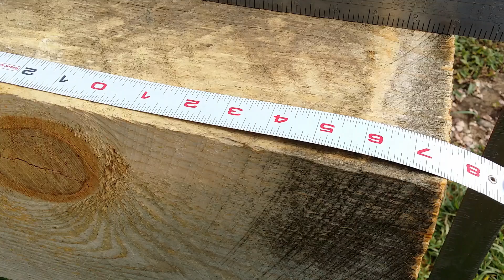Timber Frame Barn 12 (Reading the Timber, Layout Challenges)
Sometimes just cutting a timber to fit in a spot in your timber frame may not work.  Knots in the wrong location that will weaken the timber must be considered in where that piece can be used.  Since extra pieces are usually not available,  reading the timber, or understanding what weak spots may exist and where they can be left is a challenge.  Here I go over one such problem, and how I dealt with it.